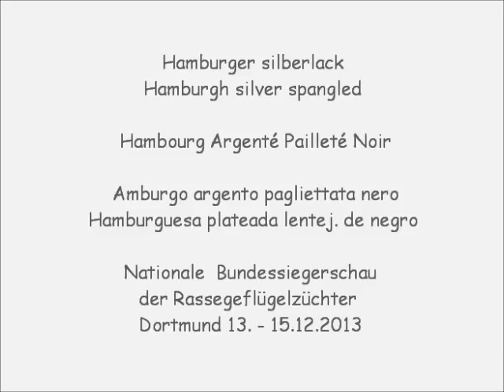Hamburger silberlack, Bundessiegerschau Dortmund 2013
Hamburgh silver spangled, Hambourg Argenté Pailleté Noir, Amburgo argento pagliettata nero, Hamburguesa plateada lentej. de negro, Hollandshoen zilver zwartgeloverd, Hamborger sølvplettet, Hamburskie srebrny, Hamburška srebrna,  Hamburcanka strieborná cierno bodkovaná, Hamburcanky stríbrné cerne teckované.
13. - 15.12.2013 Nationale Bundessiegerschau der Rassegeflügelzüchter 2013
Exposition Avicole Nationale Dortmund.
National German Poultry Show Dortmund. Video by HenDaisy.